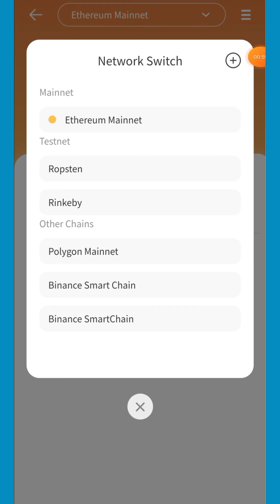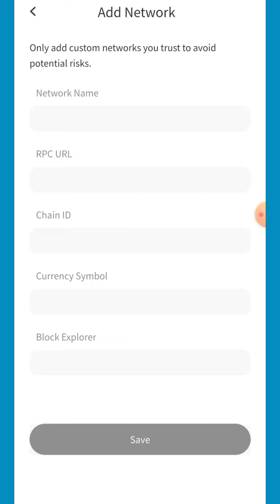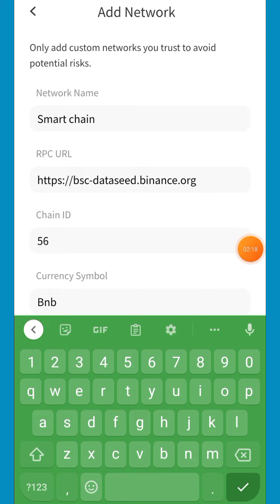🚨How To Create Bee Network Wallet || Bee Network Wallet App || Bee Network Withdrawal🤑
Name : Smart chain

Chain I'd : 56

Symbol : Bnb

Block explored : Bscscan.com

Bee network new updates today
bee network kyc updates
bee network listing updates
bee network withdrawal
bee network mobile mining app
bee network
Bee network app
Latest best mobile mining app 2022
Trust wallet
Tron link pro wallet
Tron wallet
Tron based mobile mining apps
Hindi urdu mobile mining apps
Mobile mining apps latest update in hindi urdu
Sky crypto